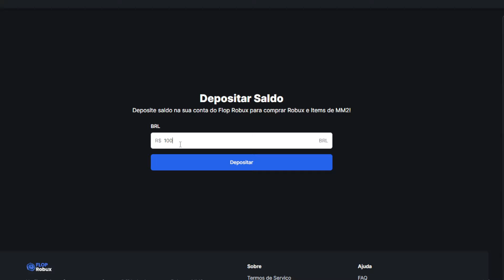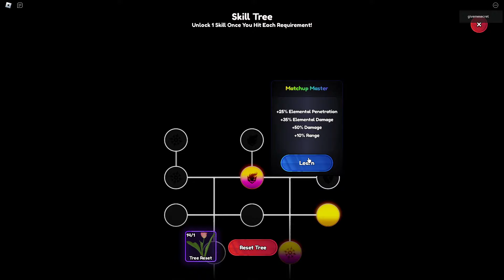OK... É META! NOELLE É UMA DAS MELHORES ELEMENTAL no ANIME LAST STAND!